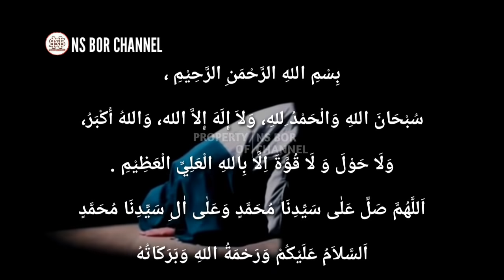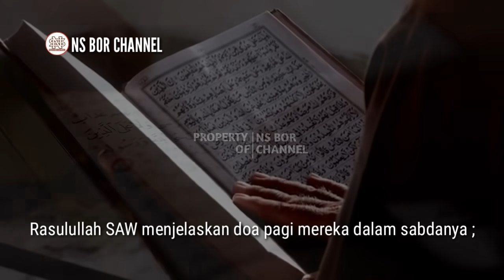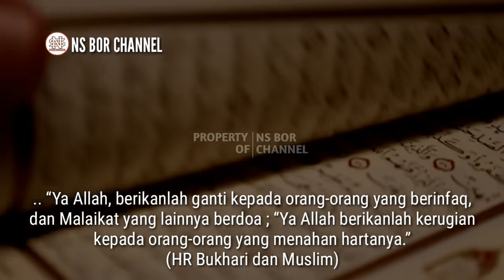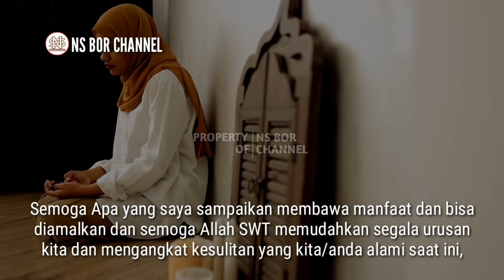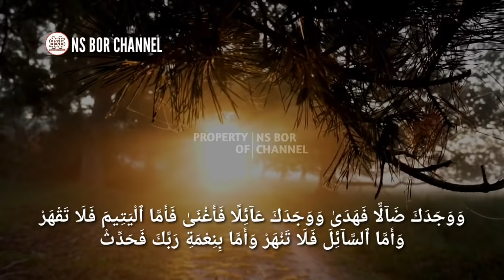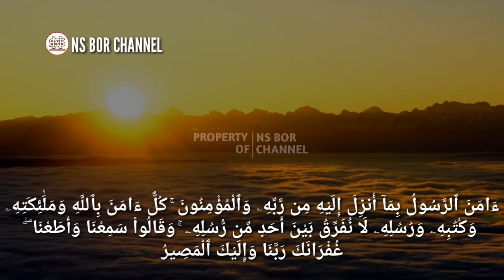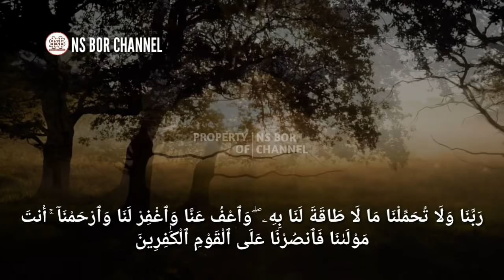Inilah 2 Golongan Manusia Selalu Didoakan Malaikat DIPAGI HARI | Apakah Ada Tanda ini Pada Anda ?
Masing-masing malaikat mempunyai peranan penting dalam mengurusi setiap makhluk, malaikat juga merupakan makhluk Allah yang selalu tunduk atas perintahnya, dan doa mereka sangat Mustajab atau pasti Allah kabulkan.
oleh karenanya ketika manusia sedang berdoa dan bersamaan dengan doa mereka, kemungkinan besar Allah Subhanahu Wa Ta'ala terima.
malaikat tiap hari silih berganti tugas masing-masing, Ada yang malam hari, sore hari, siang hari pagi hari.
Namun ada dua malaikat yang tiap hari di pagi hari selalu berdoa untuk 2 golongan manusia.

Jazakumullah..

Di Channel ini juga membahas doa - doa lainnya seperti :
amalan dzikir
dzikirpenarik rezeki
doamustajab
doa penarik rezeki
doa mujarab
rezeki berlimpah
rezeki mengalir deras
doa terkabul
dzikir pagi
amalkan sholawat
Amalan Rezeki
Nasib Berubah
amalan
Drajat rezeki
doa
Sholawat
Sholawat nabi
Amalankan Segera
Rezeki Melimpah